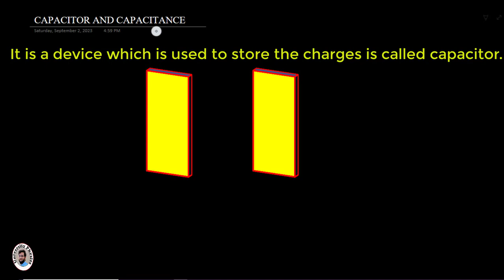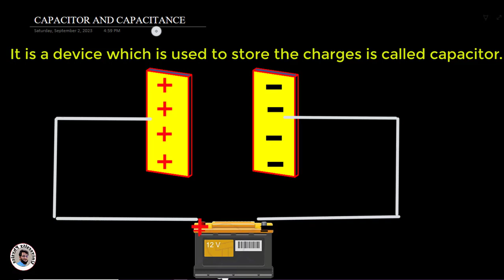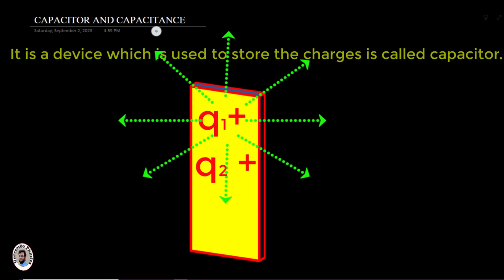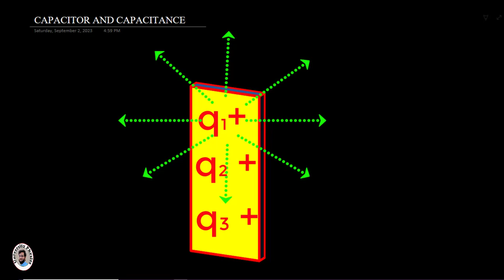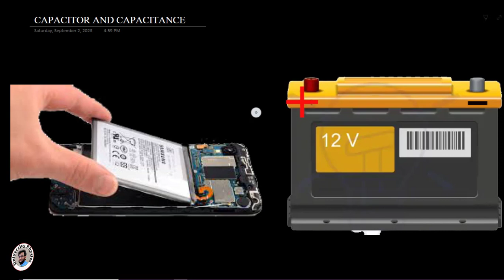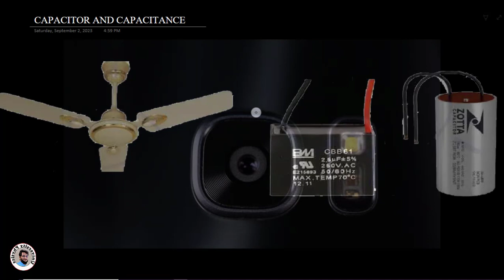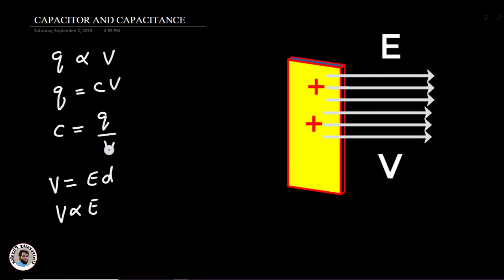Capacitor and capacitance | working principle of capacitance | Why do we use capacitor ?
In this lecture, capacitor, capacitance, working principle and uses of capacitor have been explained.